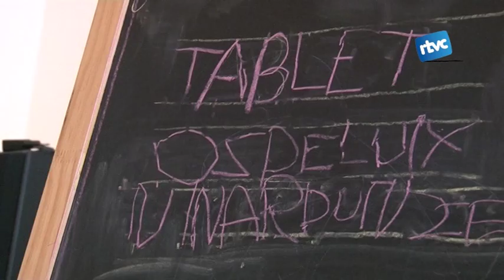La Violeta escriu la seva carta als reis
La Violeta Falcó, de 4 anys, ja sap què demanar als Reis Mags. Ja fa dies que ho té escrit en una pissarra i molt aviat es convertirà en realitat, si s'ha portat prou bé.